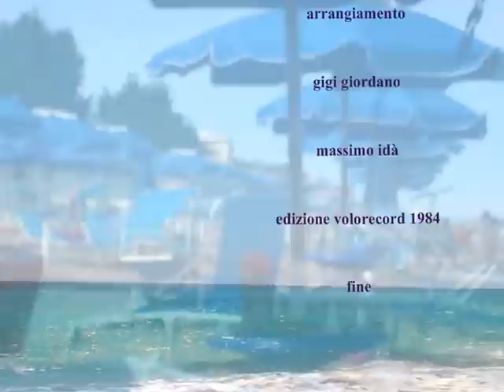MARCELLO STILLITANO Un anno fà (testo e musica di marcello stillitano)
La versione remix di Lukyno Scarfò richiama quella originale di UN ANNO FA'. Una clip di quasi trent'anni, ma che desta ancora emozioni per coloro che hanno vissuto quella età. Il brano è caratterizzato dal fruscio dei suoni " crudi", poichè eseguiti dal vivo negli studi di registrazione, ma comunque eternamente "caldi" per il riproporre la musica dei vecchi tempi, lontani dal perfezionalismo in digitale. Il disco su 45 giri è stato pubblicato dalla Volo Record nel 1984 e oltre a "Batticuore", il maggior successo degli anni '80, per Marcello Stillitano.